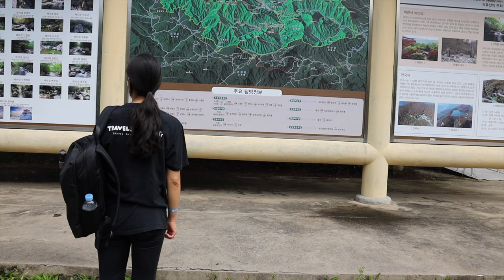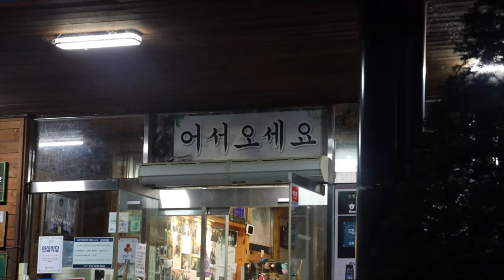Muju Matjip Tour (Part 1) 무주맛집투어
본 영상은 무주반딧불축제에서 주관한 트래블슈팅 캠페인의 지원을 받아 제작되었습니다.
This video was produced with the support of Travel Shooting Campaign organized by Muju Firefly Festival.

I was invited on to Eating What is Given team for a sponsored video.  Travel Shooting was promoting Muju and the firefly festival but we were given freedom to shoot what ever we wanted.  So we chose to show you how we filled our bellies.

Full Belly Travels wants to show food all around the world from our travels.  Our aim is to show you food from the street, restaurants, markets and even home cooked meals.  So that you can plan your food related travels wisely.